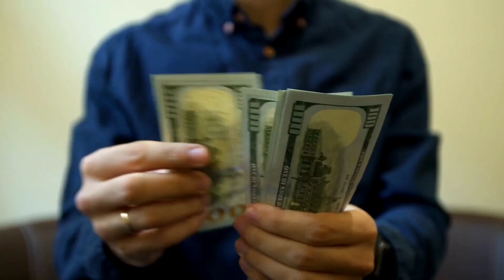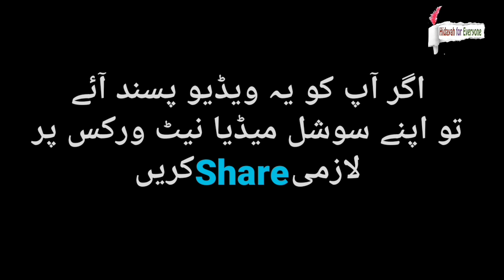Allah Se Doori Aur Hamare Eman Ka Level || Inspirational Reminder || Must Watch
This Channel Contains Islamic bayanat from Quraan

My reminders are free from copyright. My only aim is to spread the message of Islam.
This is what the name of my channel symbolises "Hidayah_For_Everyone".
Islam ko phailane mein hamari madad Karen
Aur apne sabhi friends aur relatives ko videos share karen
Kiya pata apka ek share Kisi ki sachhi tauba ka wajah ban jaye aur  apki bhi  nijat ka zariya ban jaye